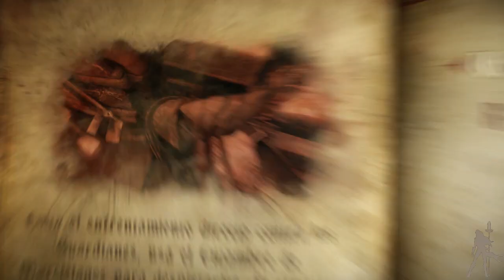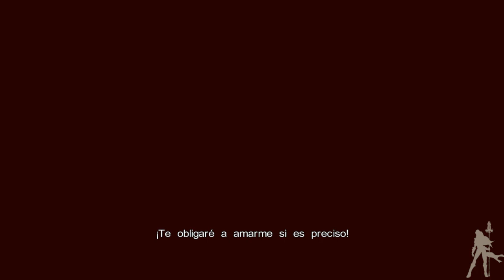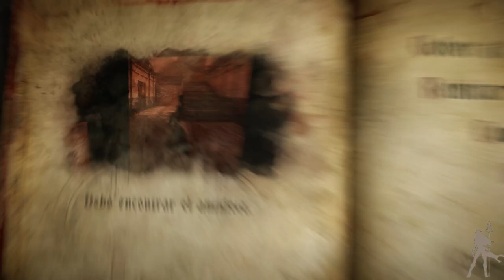Castlevania Lords of Shadow 2 - Señor Oscuro - Parte 8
Seguimos avanzando hasta volver otra vez al castillo de Gabriel, en esta ocasión para volver a encontrarnos con una "amiga" que no esperábamos. Ademas vamos a ver una fase de sigilo bastante chapucera y un combate interesante al final del nivel.